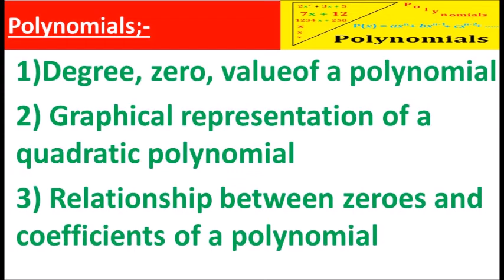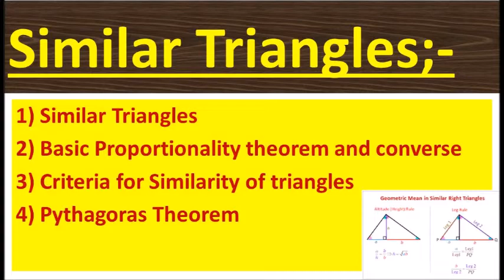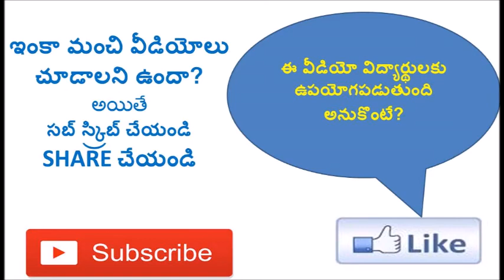polycet syllabus, how to prepare for polytechnic entrance exam after 10th Polycet Maths in english